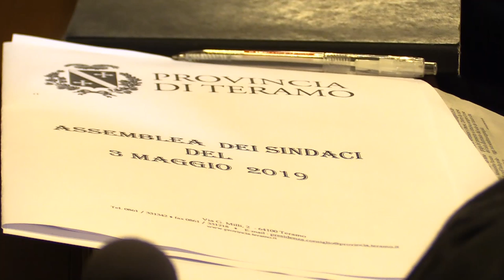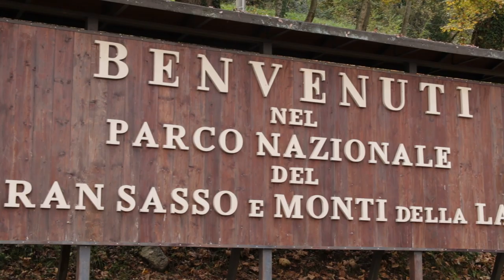Gran Sasso: la chiusura del traforo manderà in tilt l'Abruzzo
La chiusura del traforo del Gran Sasso prevista da Strada dei Parchi a partire dal 19 maggio va scongiurata ad ogni costo". Lo hanno dichiarato i massimi rappresentanti regionali e i vertici istituzionali riuniti in assemblea questa mattina nella sede della Provincia di Teramo. Si chiede allo Stato di intervenire subito, stanziando 172 milioni di euro per mettere in sicurezza il sistema acquifero